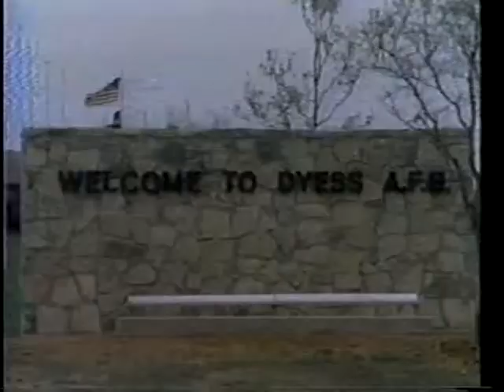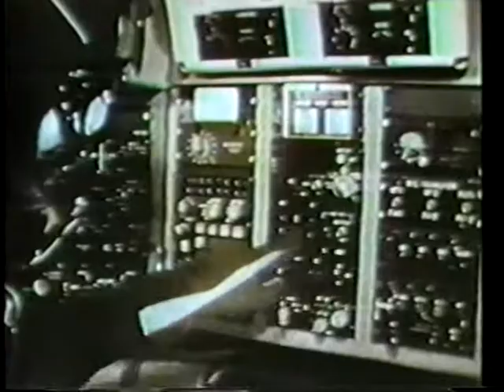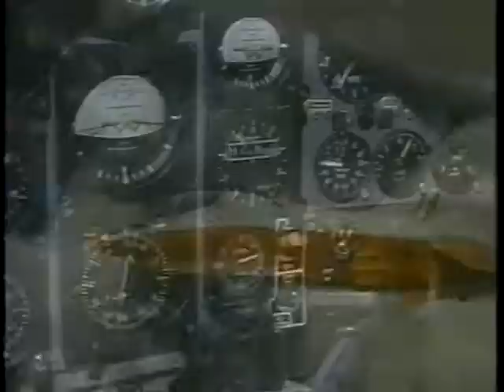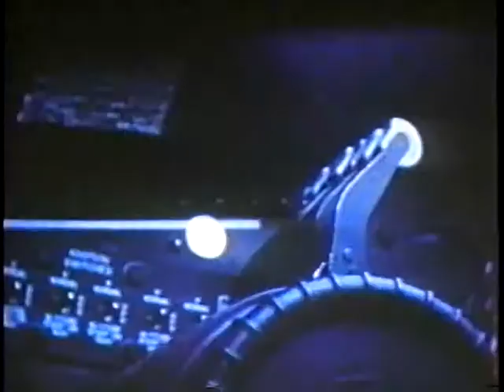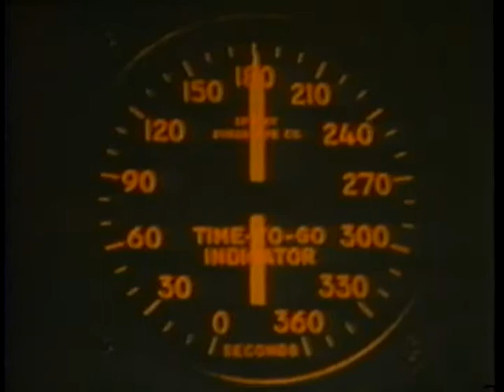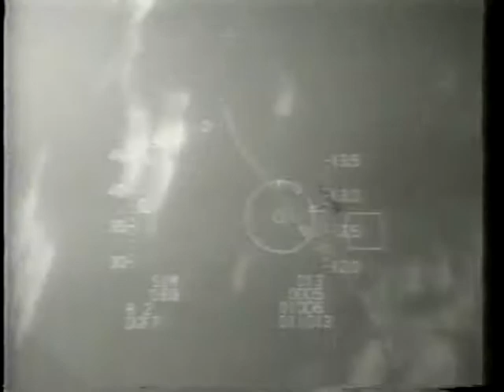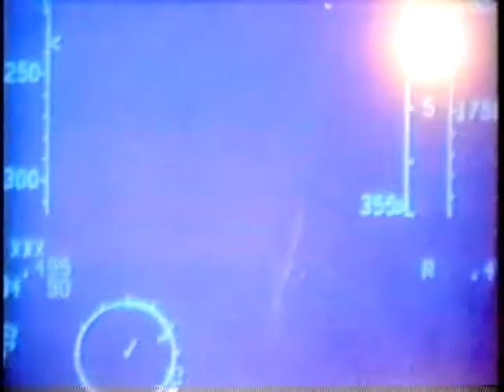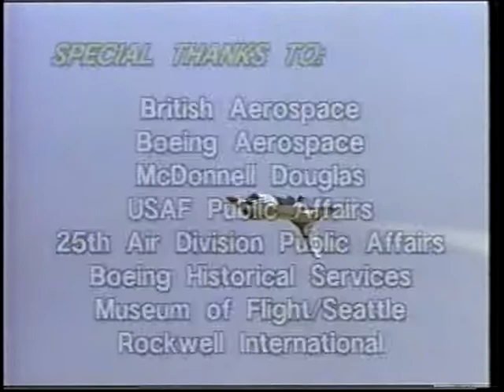Military Aircraft Video Report - Vol. 2, No. 1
Ride With The Thunderbirds, Talons Of The Hawk, The Reign Of The Stratojet, F-15 Interceptors

Pool & Crew Communications, 1988